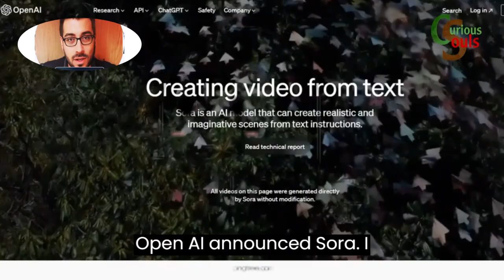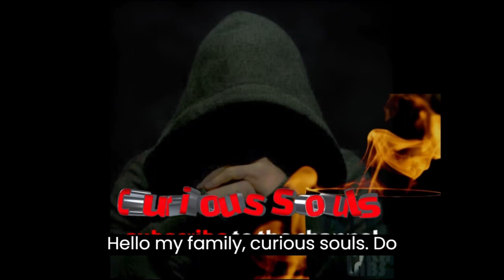openAI See what amazing sora has created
شركة اوبن Ai تقوم بثورة في عالم الذكاء الاصطناعي

نعم هذا صحيح ثورة اقل شي يوصف به ما تفعلة الشركة

في اقل من اسبوع اعلنت اوبن AI عن Sora و انا حابب احدثكم عن هذة الميزة

Open Ai is revolutionizing the world of artificial intelligence

Yes, this is true, a revolution is the least that can describe what the company does

In less than a week, Open AI announced Sora, and I would like to tell you about this feature.

Sora is not available now

Details are difficult to distinguish from reality.

Movement dynamics.

I guess this is no different from a real small town.

A popular market with all its details.

A grouchy cat in the wild.

Even this anime is great.

Look at this eye and its details.

Stunning views .

This Japanese woman walks comfortably in the streets of Tokyo.

amazing .

I think we are very excited to release this feature for us to use

Sora

sora openai
sora
sora amiibo
sora text to video
sora video ai
sora video
sora chatgpt
sora amiibo release date
sora ai text to video
sora ai video generator

sora reading
sora app
sorana cirstea
sora (kingdom hearts)
soraya
soraka build
sora books
yosuga no sora
ahiru no sora
tandang sora

sora openai
sora
sora video
sora amiibo
sora openai video
sorakaya recipes in telugu
sora openai demo
sora the troll
soraia ramos
sorairo days
sora molok
sora openai how to use

sora master form
who is sora in sora no otoshimono
what does sora mean in japanese
who does kairi loves sora or riku
what has the author sora inoue written
what nicknames does sora jung go by

sora
sorbs
sorani
sorana cîrstea
soraya esfandiary-bakhtiary
sora amamiya
sorana cîrstea career statistics
sorafenib
sora (kingdom hearts)
soraya arnelas

sora
sora openai
soraya
soraka runes
soraka aram
sorafenib
soraka
soraka build
soraredata
soraka counters
sorana cirstea
soraka aram build